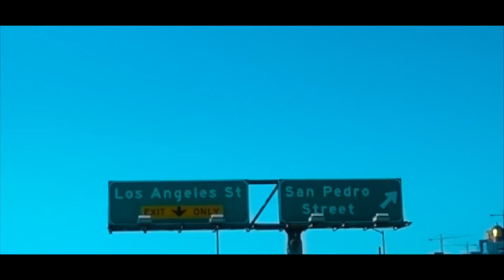BACKYARD HOUSE FLOOD! 😳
A storm hits our house and our backyard gets flooded as we are on our way out of town!

27890 Clinton Kieth Rd STE D-401,